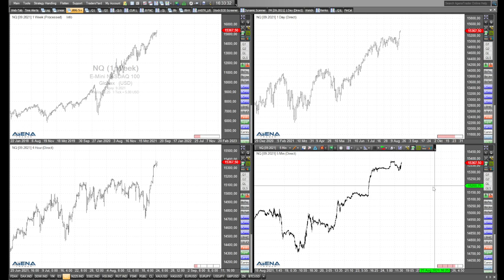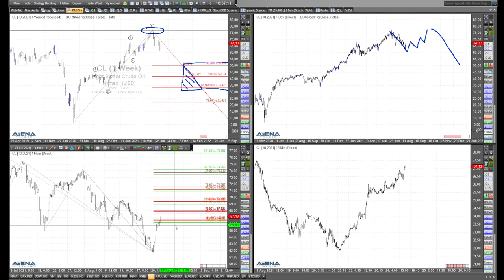Rüdiger Born: Weiter Hoffnung bei Dow und Nasdaq, Bewegung bei Gold und Öl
Im folgenden Video zeige ich, wie weiter steigende Kurse bei Dow und Nasdaq möglich sind. Bei Gold und Öl tut sich was. Blicken wir auf die Charts.